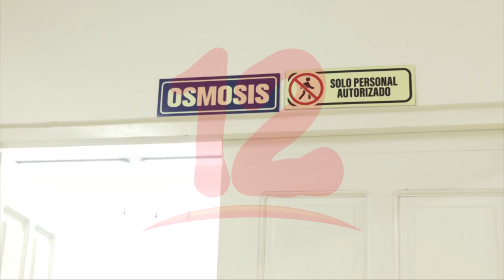Noticias12Nicaragua Inauguran Centro de Hemodiálisis en Jinotepe, Carazo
Inauguran Centro de Hemodiálisis en Jinotepe, Carazo